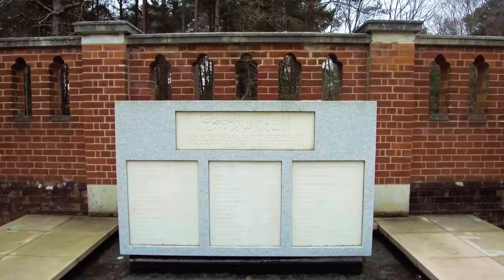The Peace Garden, Muslim Burial Ground in Woking || 4K DJI Mavic / Osmo Plus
Had NO idea this place existed. We literally drove past it on the way to the Woking Mosque, looked through the woods on either side of us, and were gobsmacked by its beauty.

The Peace Garden is a Muslim Burial Ground in Woking was the original resting place of two dozen Muslim soldiers who died during World War I and World War II. It is now a memorial dedicated to all the Muslim soldiers of the British Indian Army who died during both wars.